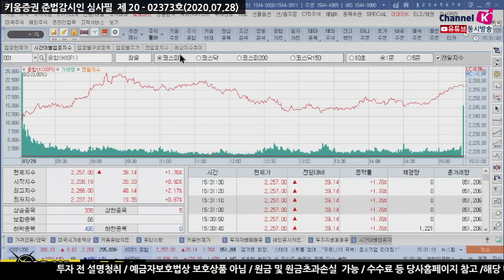화이저, 3M, 스벅, AMD, 맥도날드 등 실적 발표! 미증시 지배할까? (내일장전략.주식투자/20.07.28)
「구독」과 「좋아요」 눌러주세요~